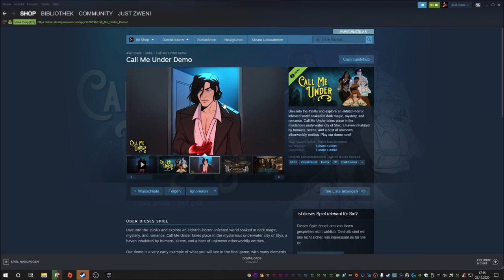01 | Shady Part of me walktrough | Shady Part of me no commentary | Shady Part of me Gameplay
01 | Shady Part of me walktrough | Shady Part of me no commentary | Shady Part of me Gameplay

Überwinde in dieser berührenden Geschichte voller überraschender Wendungen einen Kampf der Emotionen. Begib dich auf eine traumhafte Reise mit atemberaubendem Design und der bezaubernden Stimme von Hannah Murray (Game of Thrones, Skins).
Shady Part of Me
Shady Part of Me schickt dich auf eine emotionale, traumhafte Reise mit atemberaubendem Design und der bezaubernden Stimme von Hannah Murray (Game of Thrones, Skins).
Überwinde auf einer Reise durch surreale Traumlandschaften als kleines Mädchen und ihr Schatten einen Kampf der Emotionen voller überraschender Wendungen. Die beiden müssen lernen, zusammenzuarbeiten, und über sich hinauswachsen, um auf dieser poetischen Reise vorwärtszukommen.
– Spiele mit Licht und Schatten, wechsle jederzeit zwischen der 2D- und 3D-Ansicht.
– Die Fähigkeit, die Zeit zurückzudrehen, wird dir in allen Lagen weiterhelfen.
– Erkunde surreale Umgebungen im Wasserfarbenstil.
– Löse knifflige Rätsel, um aus dem Traum auszubrechen.
– Erlebe eine unvergleichliche introspektive Geschichte.

Mein Discord Server:
Hier zu meinem Twitch Kanal:
Hier zu meinem Instagram Kanal:
Hier zu meinem Twitter Kanal:
Hier zu meiner Facebook Seite